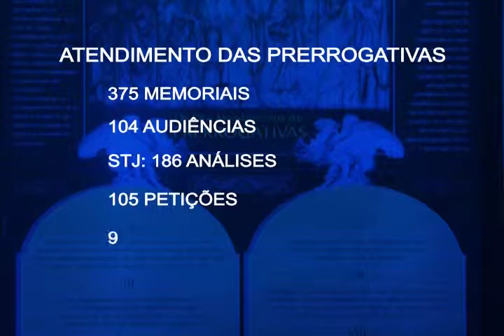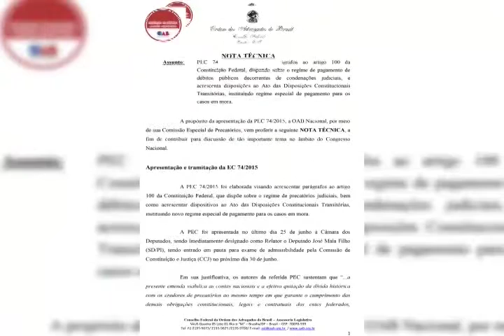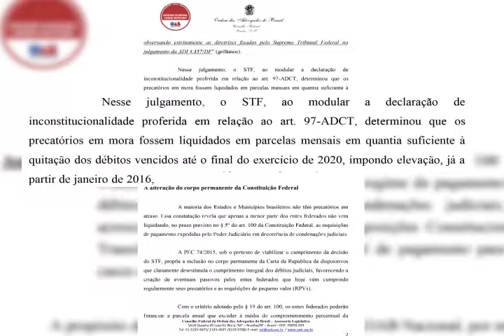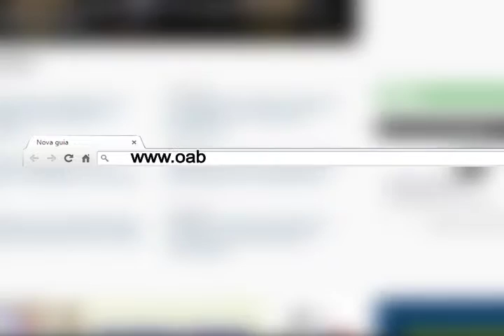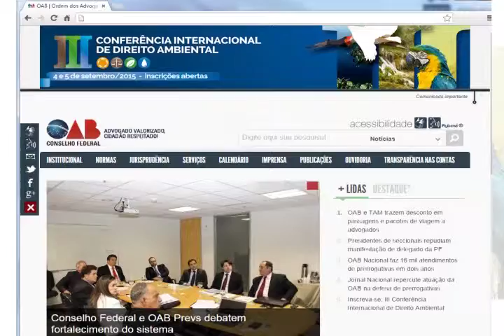Exibido em 09 08 2015 Programa OAB Nacional 570 Bloco 02